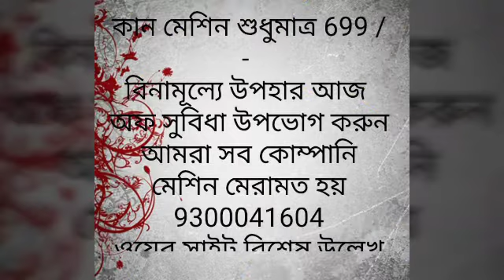Best बेस्ट हियरिंग एड ईयर 2019 ओनली 1599 /- आपकी हर टिनिटस की प्रॉब्लम का हल 9300041604